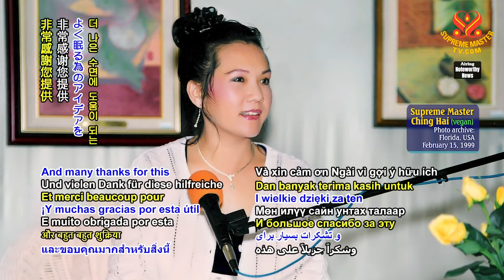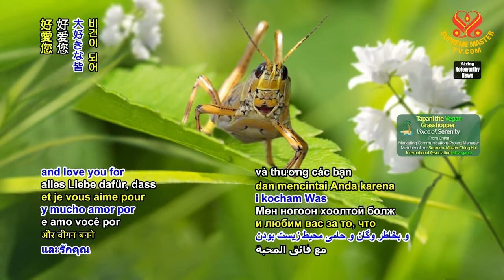A Tip for Sleeping 睡眠小建議